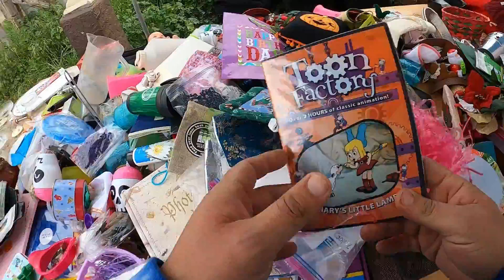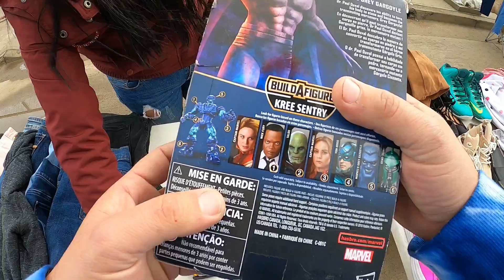ENCONTRE FIGURAS MARVEL TIANGUIS 2 PARTE